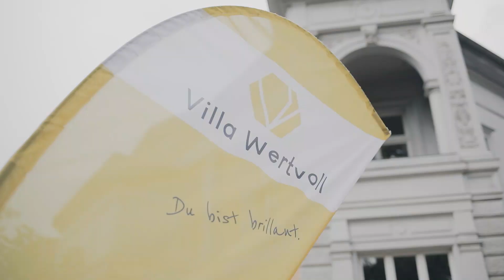Villa Wertvoll - Teil 2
Ein Loch in ein Brett bohren? Was ist daran besonders? Was ist daran - "Kirche entdecken"?
Simon Becker spricht darüber, wie Jugendliche ihre Fähigkeiten und Chancen entdecken können und wie krass das eigentlich ist!